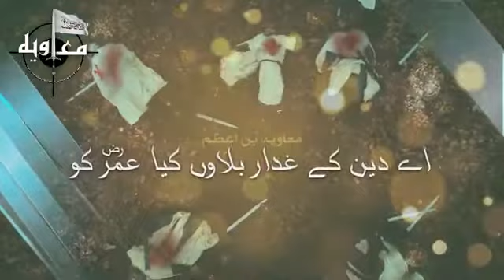bulau kya umar (R.A ) ko best status for masjid e Aqsa savegaza savepalestine II AKABIR E ISLAM